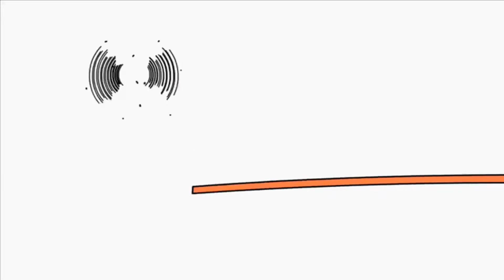Копія відео ""Bruno The Great Funny fail moment""